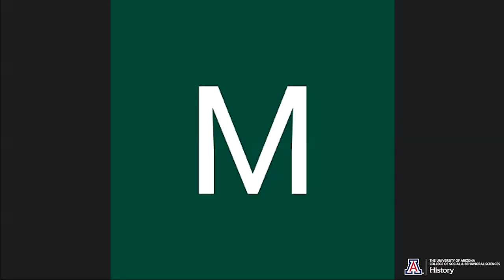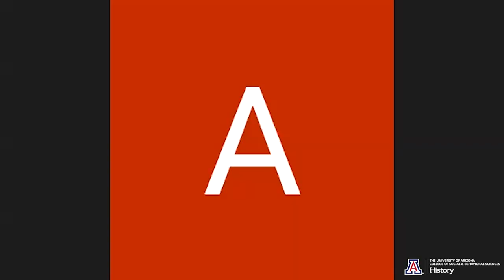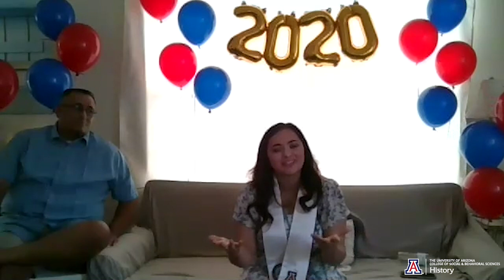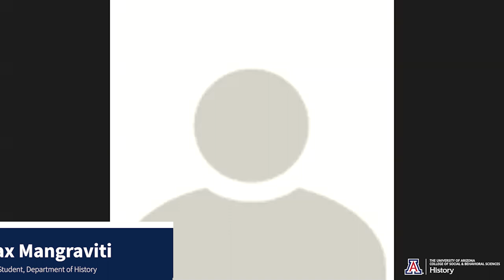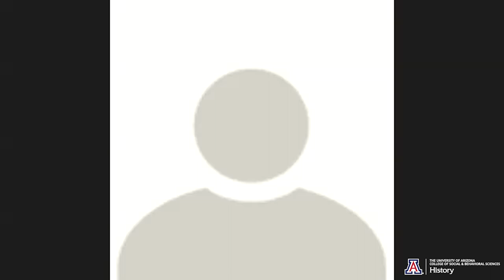Spring 2020 Department of History Virtual Commencement Ceremony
The University of Arizona Department of History enjoyed being able to celebrate the accomplishments of our fall 2019, spring 2020, and summer 2020 graduates virtually this year during our annual Spring 2020 Department of History Commencement Ceremony!

This video was recorded live via Zoom Webinar on Friday, May 15, 2020.